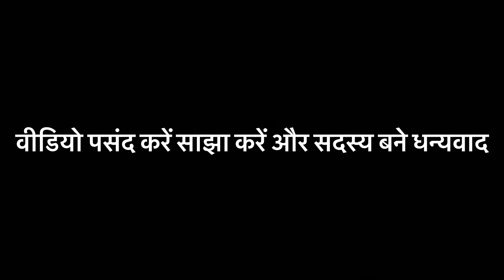Om namah Shivaya Neelkanth maharaja (Indian Forster )